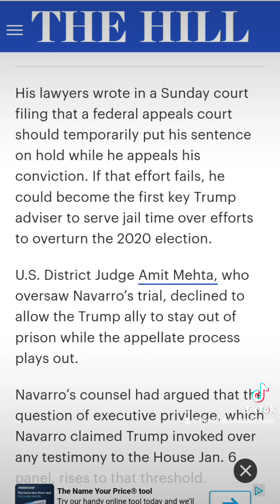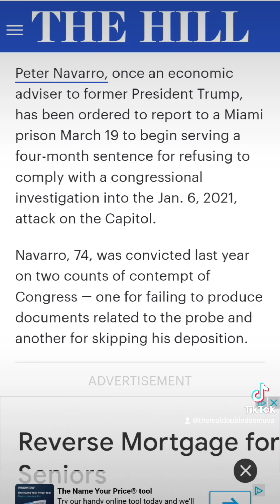Peter Navarro, the former White House adviser to Trump, has been ordered to report to a prison